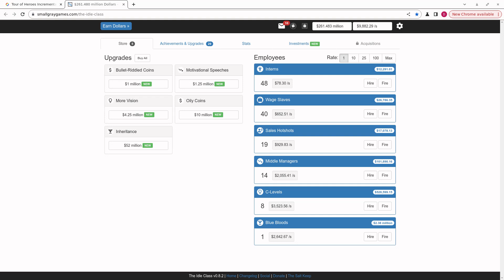video q 4679